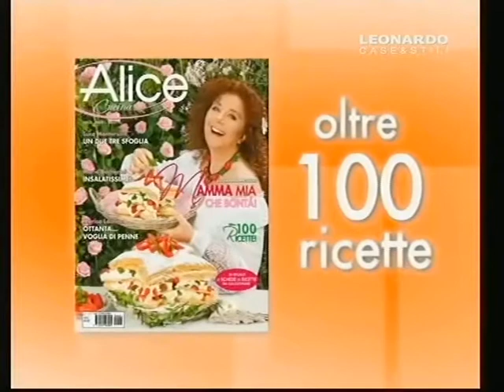Intervista a Mauro Porcini (Parte 02) - 3M Chief Design Officer - Leonardo TV / Design Book